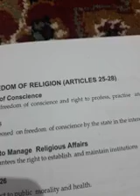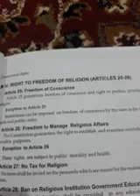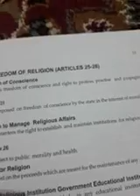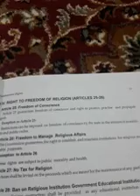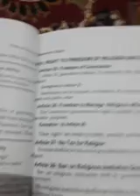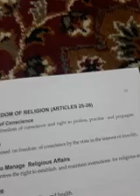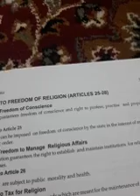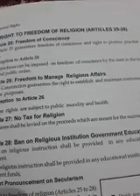Hilal Ahmad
Right to freedom of Religion Class 11th Pol Sc